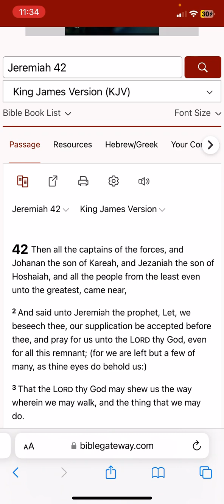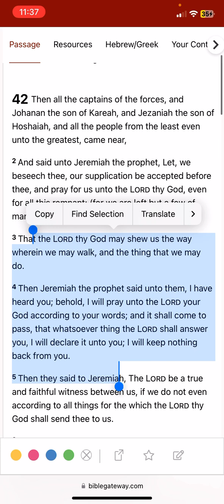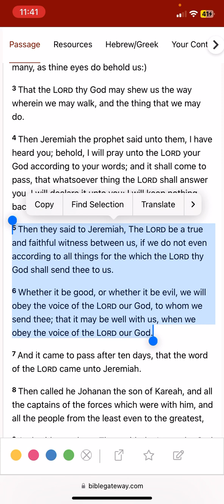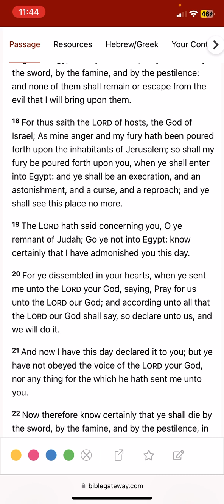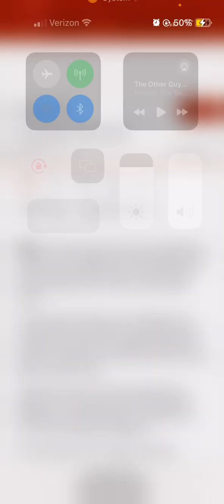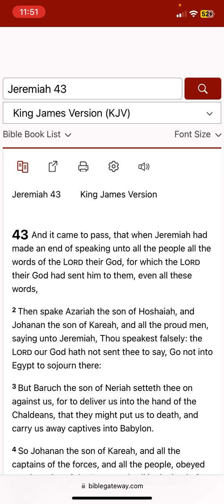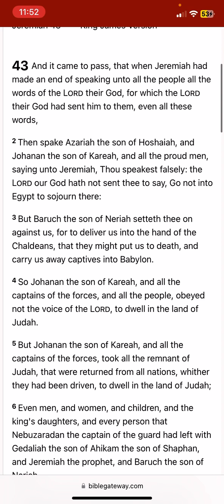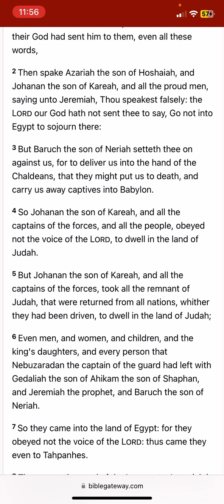Jeremiah 42 & 43 (It took the lord 10 days to Answer Jeremiah?!)